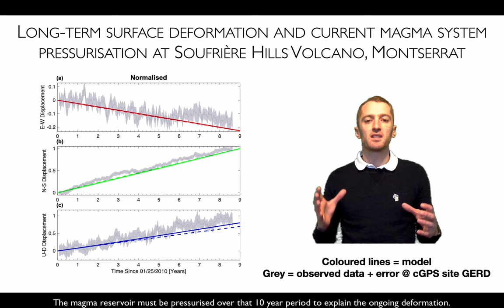James Hickey (Exeter) - VMSG Conference 2021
In this flash talk James Hickey shares their work on Long-term surface deformation and current magma system pressurisation at Soufrière Hills Volcano, Montserrat.

This talk was presented at the 2021 virtual meeting of the Volcanic and Magmatic Studies Group (VMSG), a joint special interest group of the Geological Society of London and the Mineralogical Society.